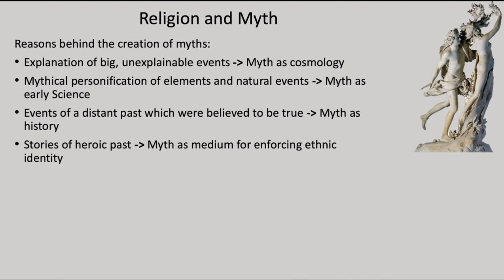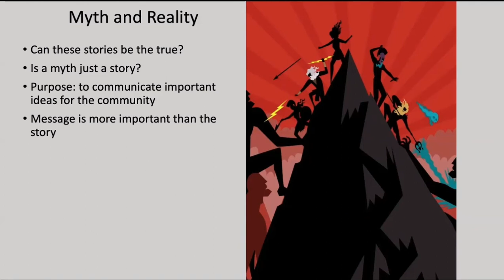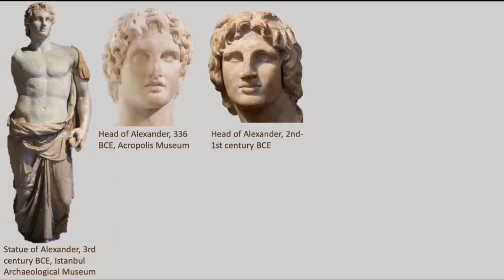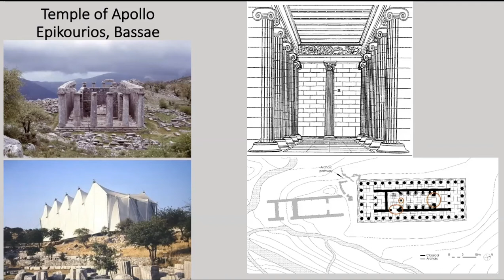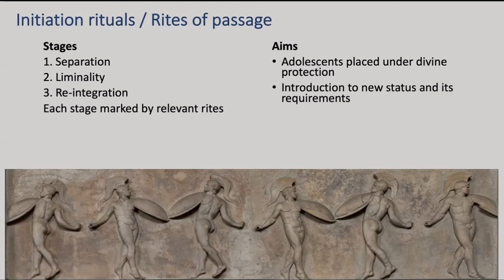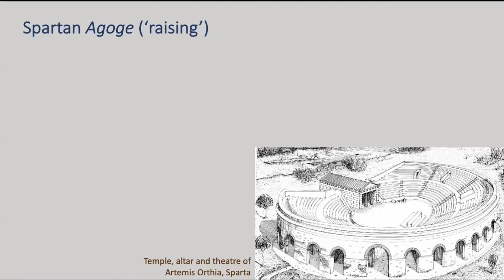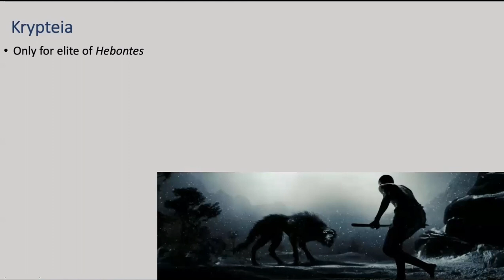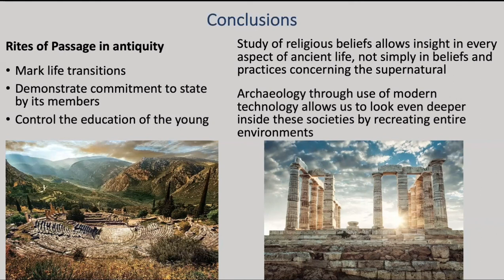'Introduction to Ancient Greek Religion: Study and Functions' (Dr E. Boutsikas, University of Kent)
In this very brief GCSE and A-Level introduction to the many ways in which ancient Greek religion can be studied and interpreted, Dr Efrosyni Boutsikas from the Department of Classical & Archaeological Studies at the University of Kent argues that the study of ancient belief systems gives us insights not only into ancient ideas about the cosmos, daily life, politics, and architecture, but also sheds revealing light on the formation of modern societies and processes. Her talk is divided into three parts. The first discusses the relationship between mythology and religion in the ancient world; the second looks at the role of modern technology in understanding the ancient Greek religious experience; and the third explores how initiation into religious ritual prepared young Greeks in Athens and Sparta for their future roles as adult citizens.